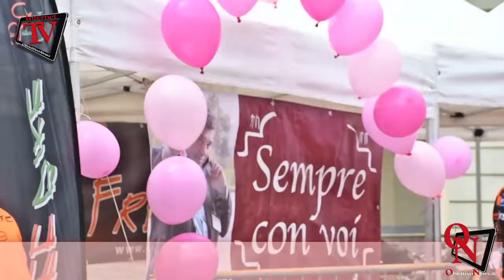Venaria Reale - Proseguono i festeggiamenti dei 40 anni della Croce Verde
Venaria Reale - Proseguono i festeggiamenti dei 40 anni della Croce Verde con una "passeggiata" in bici in memoria di Nicola Natale